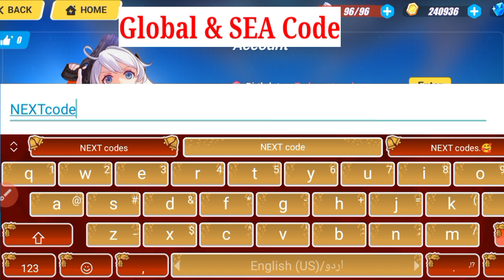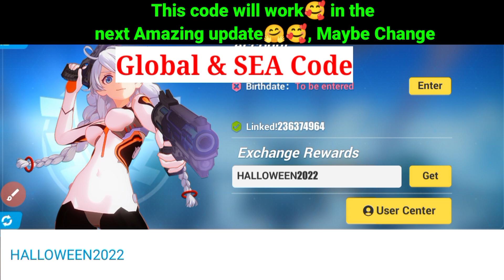November New!! HONKAI IMPACT 3 REDEEM CODES 2022 - HONKAI IMPACT 3 CODES 2022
November New!! HONKAI IMPACT 3 REDEEM CODES 2022 - HONKAI IMPACT 3 CODES 2022, November New!! HONKAI IMPACT 3 REDEEM CODES 2022 - HONKAI IMPACT 3 CODES 2022

Today in this interesting video we are going to tell you about New updated redeem codes for Honkai impact 3 2022. I hope you this video like you.

Your search :)

1:) Honkai Impact 3
2:) Honkai Impact 3 Codes
3:) Honkai Impact 3 Codes November 2022
4:) codes Honkai impact 3
5:) Honkai Impact 3 redeem Codes 2022 November
6:) Honkai Impact 3 code
7:) code honkai impact 3 2022
8:) gift code honkai impact 3
9:) codigos de honkai impact 3
10:) codigos honkai impact 3